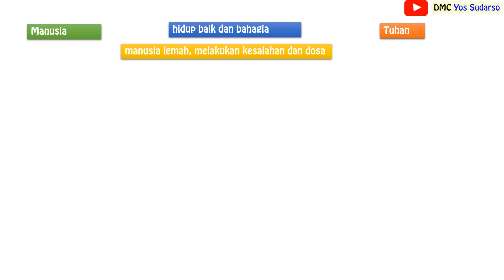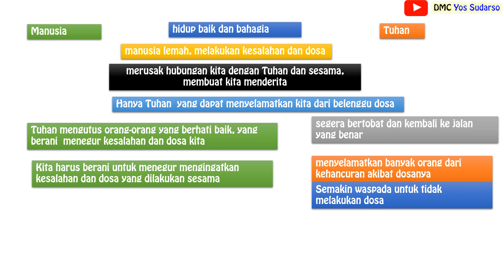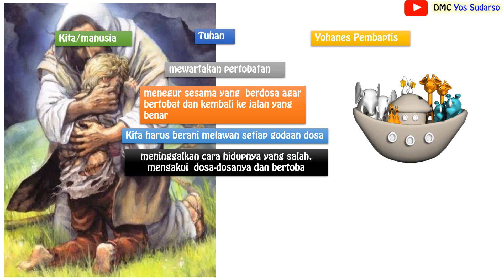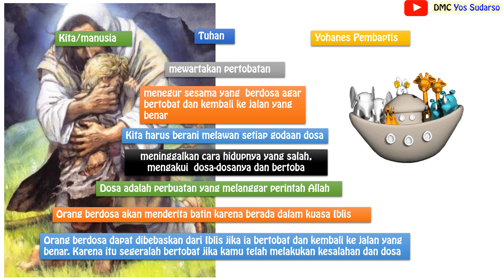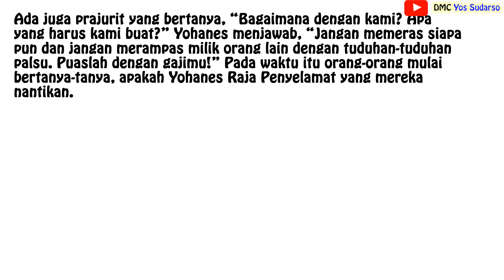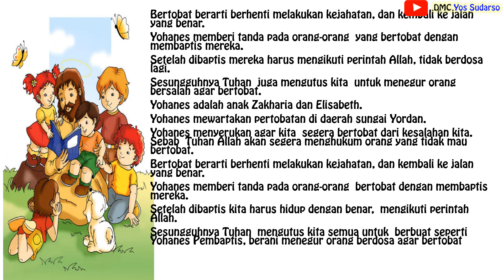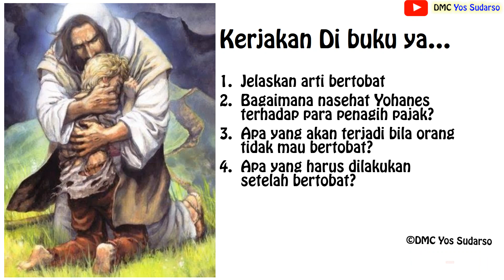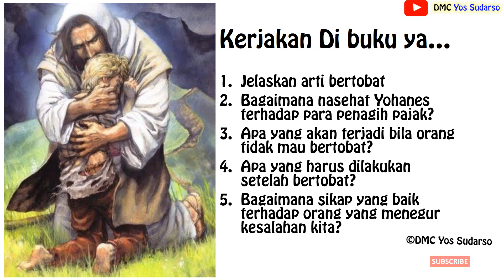Yohanes Pembaptis - Materi Agama Katolik dan Budi Pekerti SD kelas 3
Video PJJ Agama Katolik untuk SD kelas 3. Lihat Video Pembelajaran materi sebelumnya @dmcyossudarso2002